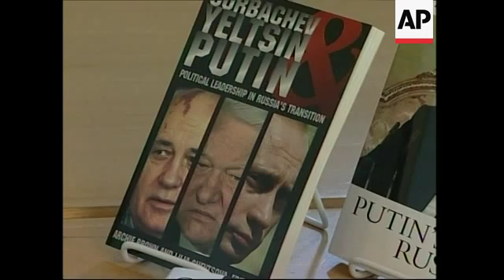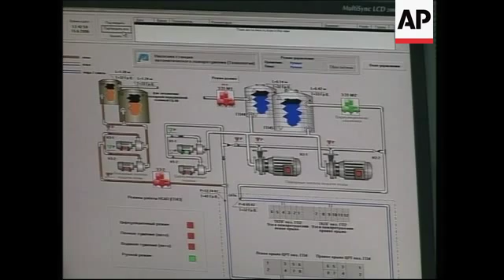Preview ahead of annual Gazprom shareholders meeting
Moscow - June 27, 2007
1. Wide of headquarters of Russia's largest natural gas monopoly Gazprom
2. Flags of the city of Moscow (left), Russia (centre) and Gazprom (right)
3. Wide of Gazprom tower
4. Close-up pan from one book about Russia to another, entitled "Putin's Russia"
5. Set-up shot of Nikolai Petrov, scholar-in-residence at the Carnegie Centre
6. SOUNDBITE: (English) Nikolai Petrov, Carnegie Centre Scholar:
"Russia is using all possibilities and, being such a big producer of energy resources, Russia is trying to use this lever in order to increase its role, increase its influence in world politics, which is pretty natural. The problem is who is acting in whose favour, whether Russia is doing a favour of Gazprom, or Gazprom is doing a favour of Russia - who is the dog and who is the tail - and I would say that sometimes it is not so easy to answer."
FILE: Tbilisi, Georgia - 2006
7. Men cutting wood on the streets of Tbilisi
8. Tracking shot of a sledge loaded with firewood being pulled by a man
9. Woman putting wood into a metal furnace in a city apartment
10. Close-up of a small boy's face
FILE: Novy Urengoi natural gas fields, Siberia - 2006
11. Wide aerial shot of gas fields
12. Wide of gas pumping plant
13. Pipes
14. Wide shot operator inside a control room
15. Close-up of monitor
Kiev, Ukraine - June 27, 2007
16. Wide of Independence Square in Kiev, capital of Ukraine
17. Close-up of statue symbolising Ukraine
18. Wide of an apartment block
19. Close-up of a window, a yellow gas pipe
20. Woman igniting a gas stove
21. Woman putting a pan on the stove
22. Close-up shot gas stove
23. SOUNDBITE: (Russian) Olga Tsybina, Ukraine resident:
"Whether we have gas or not depends on how politicians in the two countries, Russia and Ukraine, can come to agreement. I have the impression that for Russia it is a tool of pressure on Ukraine so as to keep it on a short leash. This problem is being used to handle more important, political problems. This affects ordinary citizens, that is why every year we are worried whether we'll have gas in our apartments or not, whether tariffs will go up, and all this affects our well-being."
24. Close-up of gas stove
STORYLINE:
Gazprom, Russia's largest natural gas monopoly, will hold its annual meeting of shareholders on Friday an event which will undoubtedly focus on plans to diversify gas supply routes toward European countries.
Today, Gazprom meets a quarter of the world's natural gas needs, and experts believe that in addition to economic benefits Moscow is trying to use its energy advantage to increase its influence in world politics.
Nikolai Petrov, a Carnegie Centre Scholar, said that "Russia is trying to use this lever in order to increase its role, increase its influence in world politics, which is pretty natural."
"The problem is who is acting in whose favour, whether Russia is doing a favour of Gazprom, or Gazprom is doing a favour of Russia - who is the dog and who is the tail - and I would say that sometimes it is not so easy to answer," he said.
Last winter seasons, Ukraine and Georgia experienced shortages of natural gas and oil supplies, and their officials blamed Moscow for resorting to energy blackmail to try and make them more loyal to the Kremlin.
While president Vladimir Putin wants Russia to assume a greater role in the safe supply of oil and gas to mainstream Europe, there is concern about deepening European dependence on energy from Moscow, especially in some central and eastern European nations which depend almost entirely on Russian gas.